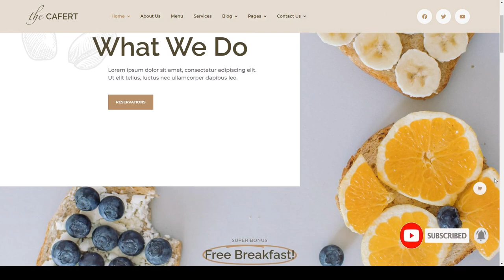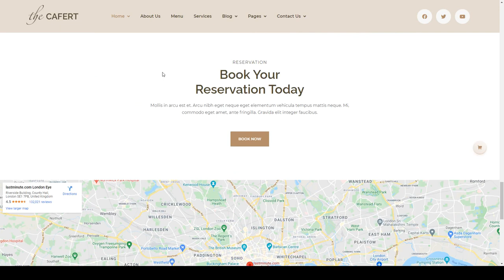Cafert Cafe and Restaurant Elementor Template Kit food beverage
Tags bakery, bar, beverage, cafe, coffee, cup, drink, food, modern, pizzeria, pub, restaurant